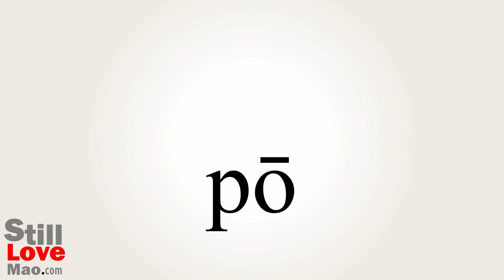How to Say Sloping in Chinese